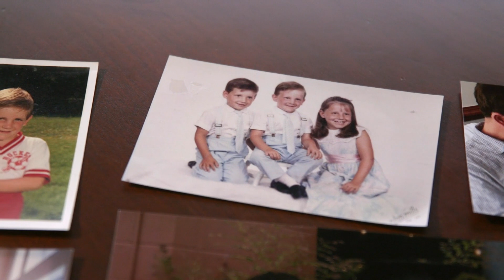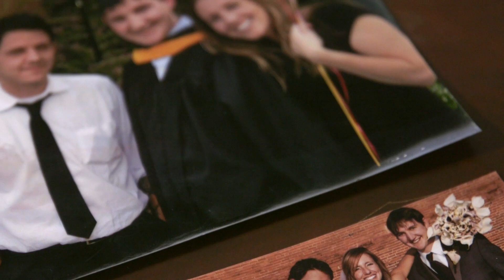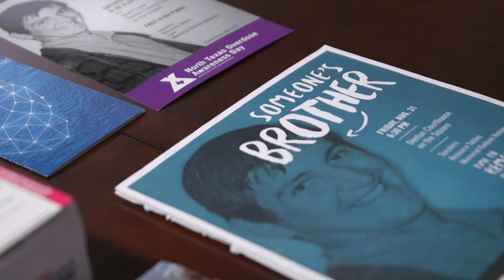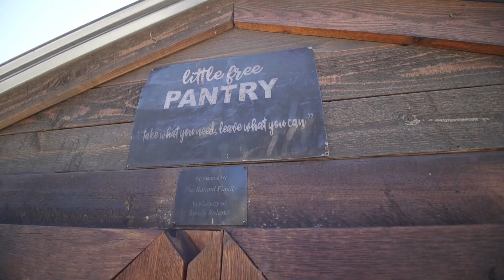Sharon's Story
Sharon lost her son Randy to an accidental drug overdose and found hope in unimaginable loss through her faith. God can carry our dreams beyond what we could have ever hoped our imagined on our own.